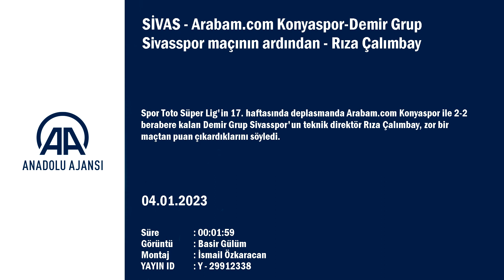Rıza Çalımbay: Oynadığımız olaylı Galatasaray maçında...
GÖRÜNTÜ DÖKÜMÜ :
- Demir Grup Sivasspor teknik direktörü Rıza Çalımbay'ın maç sonu açıklamaları Arabam.com Konyaspor-Demir Grup Sivasspor maçının ardından
- Demir Grup Sivasspor Teknik Direktörü Rıza Çalımbay:
"Bu maçın zor olacağını biliyorduk, çok eksiğimiz vardı. Hafta içinde yaşadığımız olaylara rağmen buradan puan çıkarmak bizim için bir avantaj"
KONYA (AA) - Spor Toto Süper Lig'in 17. haftasında deplasmanda Arabam.com Konyaspor ile 2-2 berabere kalan Demir Grup Sivasspor'un teknik direktör Rıza Çalımbay, zor bir maçtan puan çıkardıklarını söyledi.
Çalımbay, MEDAŞ Konya Büyükşehir Stadı'nda yapılan maçın ardından düzenlenen basın toplantısında açıklamalarda bulundu.
Konya deplasmanın çok zor olacağını bildiğini ifade eden Çalımbay, "Dünya Kupası arasında çok iyi hazırlandık. Kasımpaşa deplasmanında 3 puan aldık. Arkasından oynadığımız olaylı Galatasaray maçında da bize göre orada da puanımız vardı. Sonra da zor bir deplasmana geldik." dedi.
Çalımbay, Konyaspor'un çok iyi bir takım olduğunu vurgulayarak, şunları kaydetti:
"Bu maçın zor olacağını biliyorduk, çok eksiğimiz vardı. Hafta içinde yaşadığımız olaylara rağmen buradan puan çıkarmak bizim için bir avantaj. Bizim için final gibi bir maçlardan birisi Kayserispor maçını da iyi bir şekilde kapatmak için ne gerekiyorsa yapacağız. Bugün birçok pozisyonlar, penaltılar ve fauller oldu. Hakem soğukkanlılıkla maçı yönetti, kendisini tebrik ediyoruz."